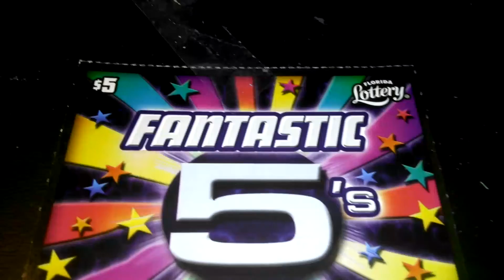Florida lottery scratchoff #4677